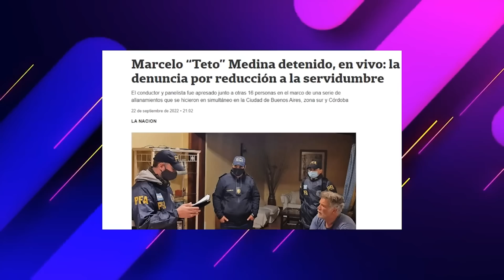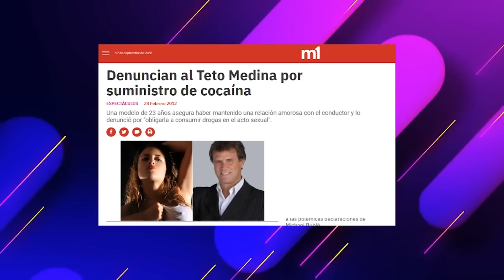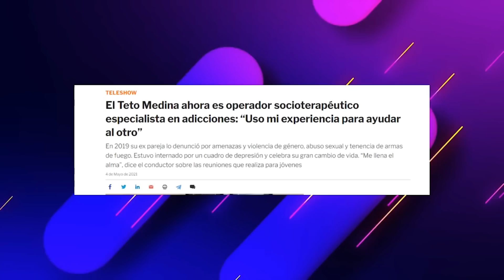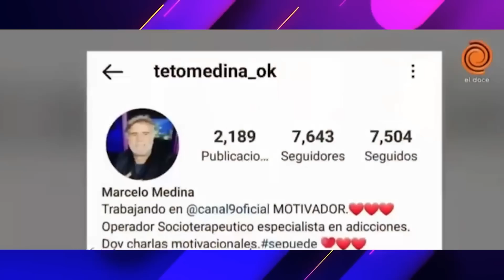Auge y caida del Teto Medina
El Tetomedina de la mano de Marcelo Tinelli, tuvo todo lo que un hombre puede llegar a anhelar: Fama, Dinero y las mujeres más bellas. No obstante, en los últimos tiempos, el entrerriano se vio envuelto en una serie de escándalos que pusieron en jaque su extensa y consagrada carrera. Hoy, en una nueva edición de los papeloneros, conoceremos el auge y caída de Marcelo Medina.